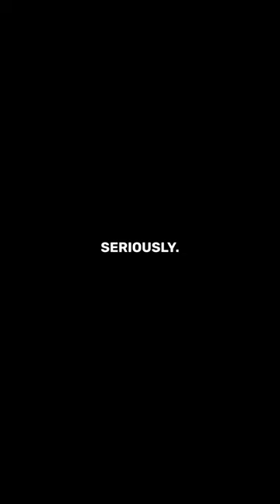Create emails that convert FASTER with AI Writing Assistant from GetResponse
𝗖𝗿𝗲𝗮𝘁𝗲 𝗯𝗲𝘁𝘁𝗲𝗿 𝗲𝗺𝗮𝗶𝗹𝘀 𝗳𝗮𝘀𝘁𝗲𝗿 𝘄𝗶𝘁𝗵 𝗔𝗜 𝗲𝗺𝗮𝗶𝗹 𝘄𝗿𝗶𝘁𝗲𝗿
Forget time-consuming email copywriting and let AI do the work. With AI writing assistant built-in the drag-and-drop editor you can draft click-worthy emails in minutes.

When creating your email, you can now generate entire paragraphs
or optimze your text with simple prompts.
✅ Newsletter
✅ Autoresponder
✅ Automation emails

𝗧𝘄𝗲𝗮𝗸 𝗮𝗻𝗱 𝗼𝗽𝘁𝗶𝗺𝗶𝘇𝗲 𝗳𝗼𝗿 𝗺𝗼𝗿𝗲 𝗲𝗻𝗴𝗮𝗴𝗲𝗺𝗲𝗻𝘁
Optimize your emails to grab and keep your readers attention and increase click-through rates.

Use AI writing assistant to rewrite any text with your own prompt
or set of built-in options for quick modifications.
✅ Add details
✅ Shorten or lengthen
✅ Change tone
✅ Simplify
✅ Fix spelling and grammar

𝗨𝗽𝗱𝗮𝘁𝗲 𝗮𝗻𝗱 𝗿𝗲𝗽𝘂𝗿𝗽𝗼𝘀𝗲 𝘆𝗼𝘂𝗿 𝗲𝗺𝗮𝗶𝗹𝘀 𝗶𝗻 𝘀𝗲𝗰𝗼𝗻𝗱𝘀
Reuse your proven email templates and keep brand consistency while saving time.

Instead of creating an entire template from scratch, refresh the previously sent email with a new AI-generated copy that fits the design and layout perfectly.

Write emails that get on average 𝟯𝟯% 𝗺𝗼𝗿𝗲 𝗰𝗹𝗶𝗰𝗸𝘀 — easier and faster than ever with our AI Writing Assistant integrated directly in the email creator. Try it for free ➡️